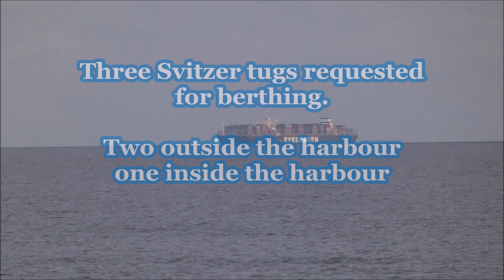Ever Globe makes an appearance on her maiden voyage to the Port of Felixstowe. 19th October 2019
As nothing ever goes to plan at Felixstowe with arrivals, this maiden voyage container ship Ever Globe was meant to be alongside Felixstowe berth 8 for 1900 but with the OOCL Japan on her berth the light was beginning to fade.

Eventually the OOCL Japan was departing with the assistance of two Svitzer tugs. Meanwhile 12 miles out in the North Sea, a Harwich Haven pilot was boarding the Ever Globe at the Sunk Pilot Station.  Once the pilot was onboard he radios Harwich VTS to say he was onboard, inbound for Felixstowe with a maximum draught of 11.2 metres from Rotterdam. VTS replies that they were planned port side to Felixstowe Berth 8, the OOCL Japan was off the berth but not coming ahead and the plan was to get the Stena Britannica in first before themselves.  The pilot requests three Svitzer tugs to assist with her arrival. Two tugs outside and the other inside the harbour.

With the OOCL Japan outbound, the Ever Globe was steadily heading inbound and committed to the main deep water channel. The Stena Britannica was passing the North Shipwash as the Ever Globe was near the Walker Buoy. As the light faded, the maiden voyage vessel was disappearing into the darkness.

ETD Tuesday 22nd October 2019  approx 0130 bound for Hamburg.